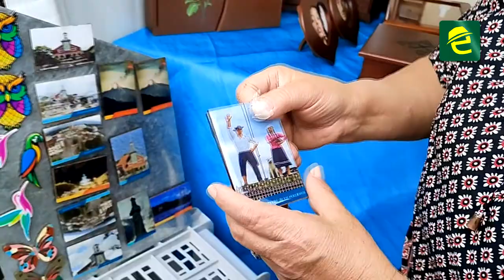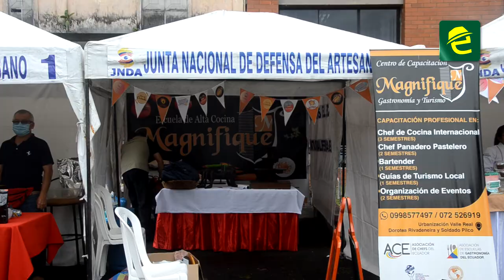En la ciudad de Macas se desarrolla la "I Feria Artesanal "Nuestras Manos Morona"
Son alrededor de setenta stands de emprendedores de la localidad, a través de los cuales exponen sus productos en la plaza cívica, desde viernes 13 hasta el domingo 15 de agosto.

El evento es organizado por la Junta Nacional de Defensa del Artesano y el Municipio de Morona.
"Cordialmente invitada la ciudadanía a darse cita y apoyarlos"